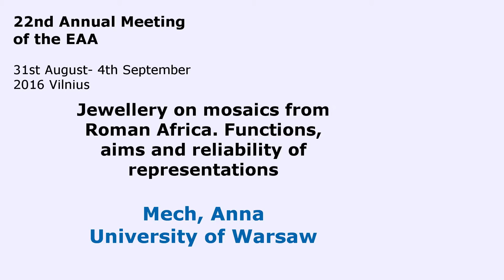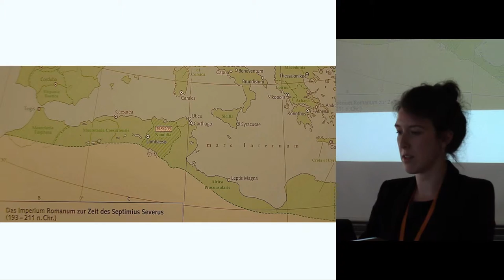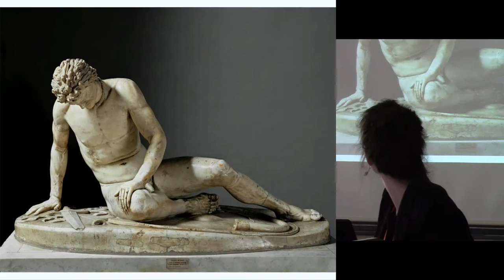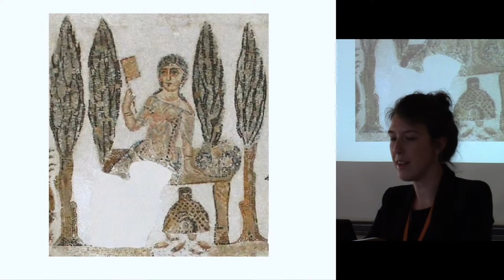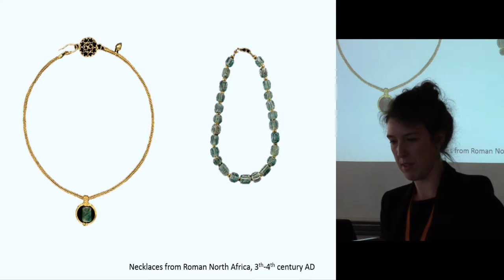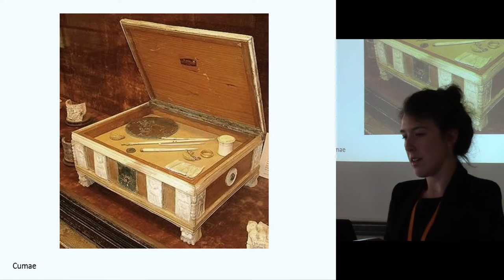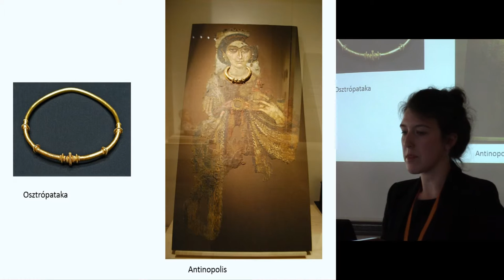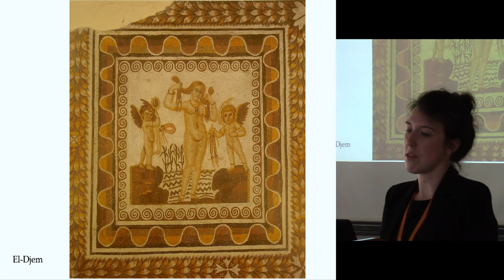Jewellery on mosaics from Roman Africa. Functions, aims and reliability of representations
At the beginning of 2nd century AD a special form of art appeared in Roman Africa - figural mosaics. They depicted both mythological scenes and everyday life and were displayed in public places and private estates of influential landlords. Among these works of arts, those with representations of landlords, their wives and workers draw particular attention. The hierarchy of African provincial population between the end of 2nd and the beginning of 6th century AD is clearly visible on these mosaics.
Moreover, they are very important documents of everyday life of different social groups in Roman Africa. The aim of this paper is to analyze the representation of jewellery on mosaics from Roman Africa. Through comparing them to artefacts found in the area of Roman Empire, it is possible to observe traditions in Roman jewellery and changes happening over the years, as well as discover local trends and their relation to Empire-wide patterns. The richness of landlords and their wives is emphasized by clothes and jewellery which they wear, alluding to Imperial and even divine prototypes, so it is possible to notice a clear relationship between forms of dress and the position within social order. Sometimes those traditions reached way farther back in time than the existence of the Roman Empire, for example the representations of chests for jewellery (pyxides) which are known status-symbols already on Classical Greek grave-steles.

Author - MA Mech, Anna, University of Warsaw, Warszawa, Poland (Presenting author)